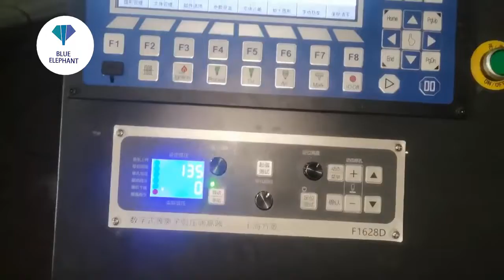ELECNC 1325 Plasma cutter test video